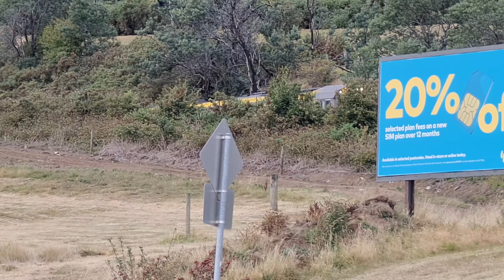TasRail TR08 TR11 #33 train crossing the Henry Street Bridge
TasRail #433 train lead by TR08 crossing the Henry Street Bridge arriving into East Tamar Yard.

17:27 Wednesday the 3rd of March 2021.